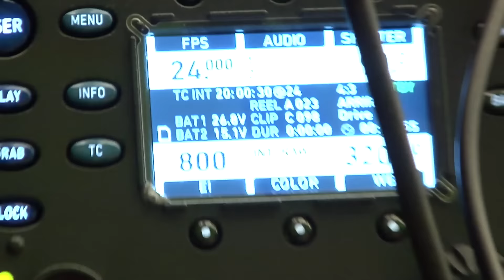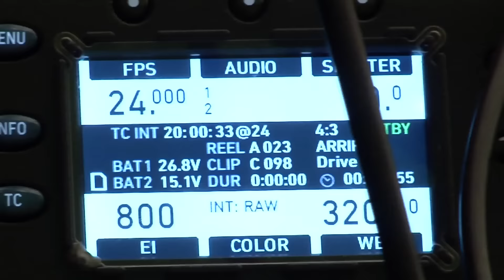Making of Baahubali - A Glimpse Into Our One Year Journey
Baahubali is an upcoming Indian movie that is simultaneously being shot in Telugu and Tamil. The film will also be dubbed in Hindi, Malayalam and in several other foreign languages.

CAST

Prabhas as Sivudu & Baahubali, Rana Daggubati as Bhallaladeva, Anushka Shetty as Devasena, Tamannaah as Avanthika with Ramya Krishna, Nasser, Sathyaraj, Kiccha Sudeepa, Adivi Sesh, Rakesh Varre, Meka Ramakrishna.

CREW

Screenplay & Direction: S.S. Rajamouli
Presented by: K. Raghavendra Rao B.A.
Producers: Shobu Yarlagadda & Prasad Devineni
Story: V. Vijayendra Prasad
DOP: K.K. Senthil Kumar
Production Designer: Sabu Cyril
Music Composer: M.M. Keeravaani
VFX Supervision: V. Srinivas Mohan
Sound Design: P.M. Satheesh
Stunt Choreography: Peter Hein
Additional Stunts: King Solomon, Lee Whittakar, Kaloyan Vodenicharov
Dance Choreographers: Prem Rakshit, Shankar, Dinesh Kumar, Jani
Editor: Kotagiri Venkateswara Rao
Costume Designer: Rama Rajamouli, Prashanti Tripirneni
Dialogues:
Telugu - C.H. Vijay Kumar, Ajay Kumar G
Hindi - Manoj Muntashir
Tamil - Karky

Please avoid other methods of copying or duplicating the video, and help us support anti-piracy measures in any way you can. Thank you - Baahubali Team